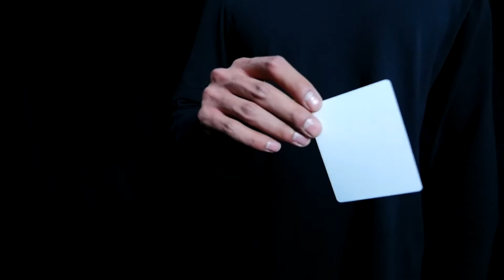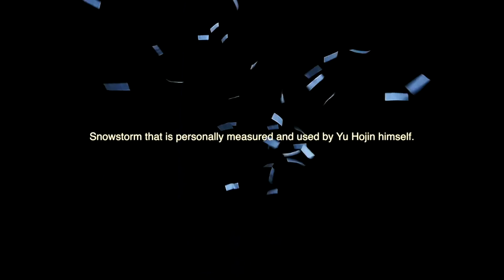Storm de Yu Hojin - Bigmagie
La tempête de Yu Hojin est une version géante et dépouillée d'une tempête de neige classique. Elle est plus grande qu'une tempête de neige ordinaire et, grâce au format de ses bandes, la tempête retombe de manière plus artistique.  Lien